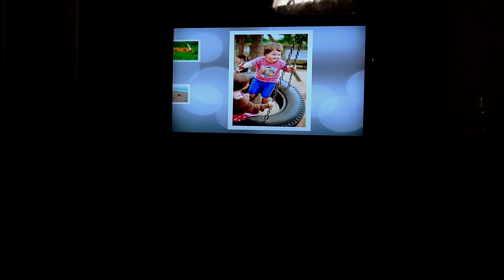Apple TV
Having beautiful slideshows of your own images playing on your tv makes Apple TV worth while on it's own.